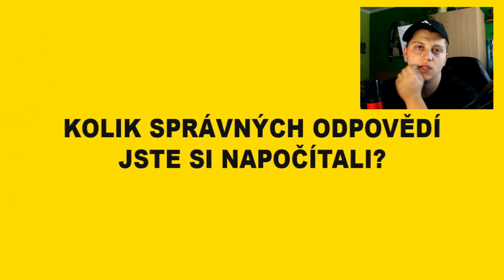POZNÁŠ TOTO LOGO ?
PŘIDEJ SE TAKTÉŽ NA:
📸 INSTAGRAM (@danystyleee)

I will gladly take down the video. Thank you!

ZATÍM ČAUKO !